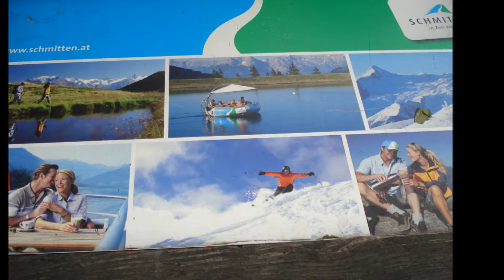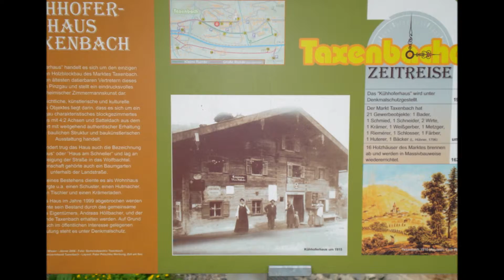Zell Am See.wmv